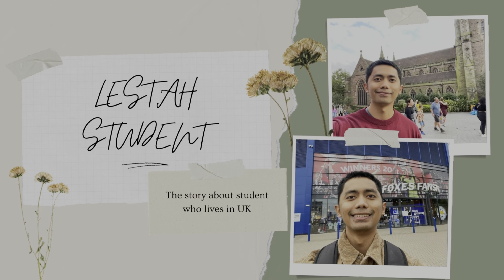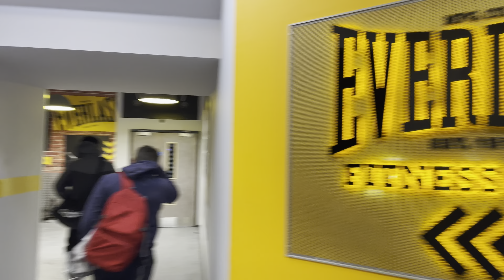GYM SESSION AT EVERLAST FITNESS CLUB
Hey guys! It’s time to get fit, let’s get a summer body goal! Today I am going to do some exercises with my friend from Thailand at the gym. This gym is called EVERLAST FITNESS CLUB. This gym has complete facilities and amazing coaches as well. If you are here in Leicester, please come and try this gym! Highly recommended for those who want to get fit!

Thank you for my friend Tanongsak and EVERLAST FITNESS CLUB.